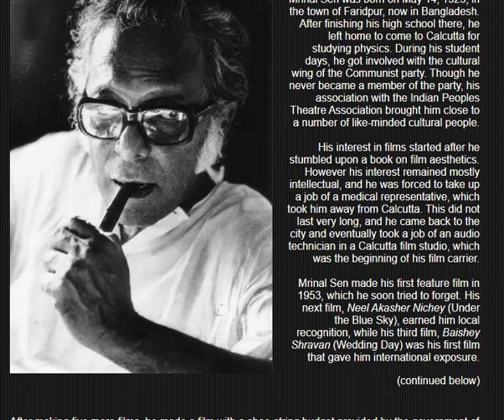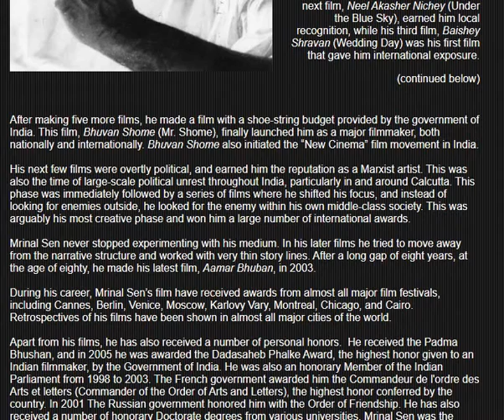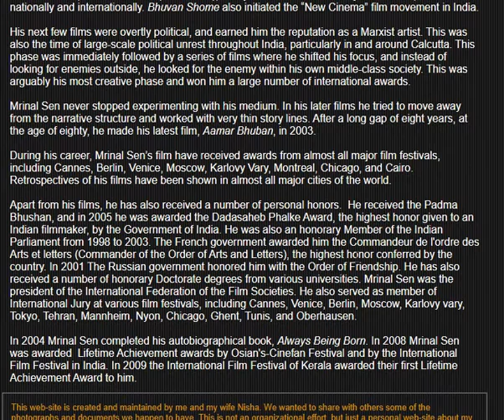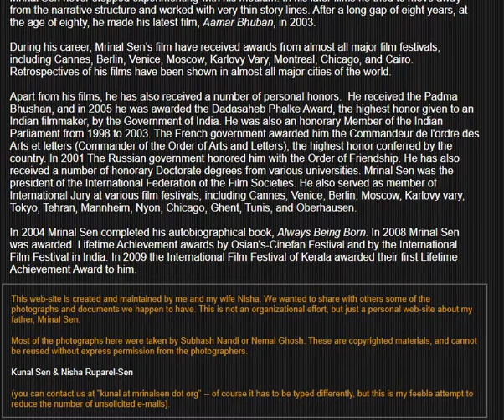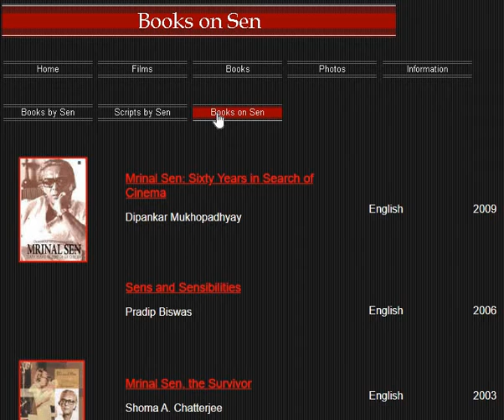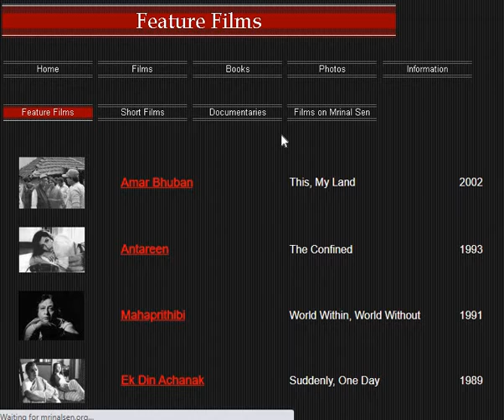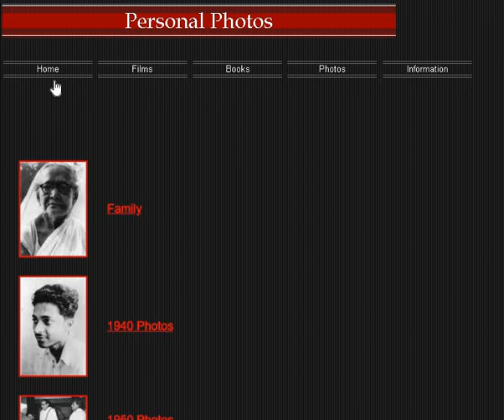Mrinal Sen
BY
Thara Ravisankar
Asst.Professor
Dept.of Media Studies
Christ Nagar College